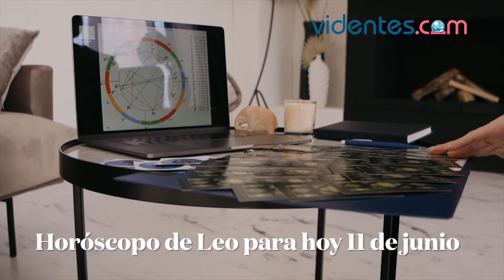HORÓSCOPO DIARIO ✨☀️💘 LEO ♌️ VIERNES, 11 DE JUNIO DE 2021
Horóscopo de hoy, viernes 11 de Junio de 2021. El horóscopo para hoy: descubre tu futuro gracias a mi horóscopo diario para ti.